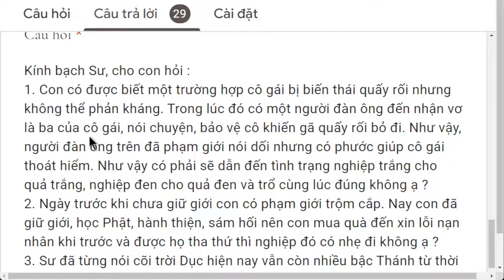1566. Nghiệp trắng cho quả trắng, nghiệp đen cho quả đen trổ cùng lúc?